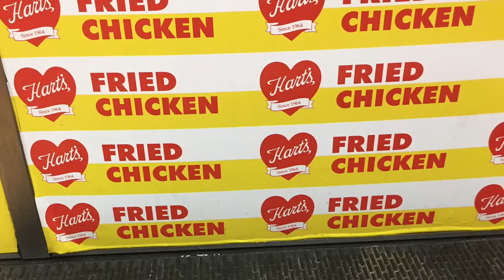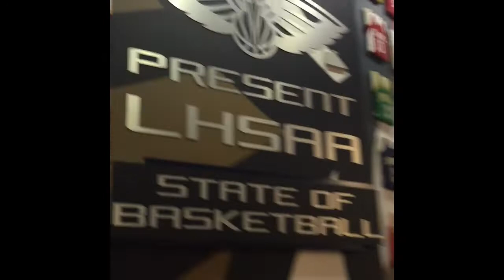Birdtv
Mobile Mardi Gras/New Orleans and Pelicans vs Raptors Game